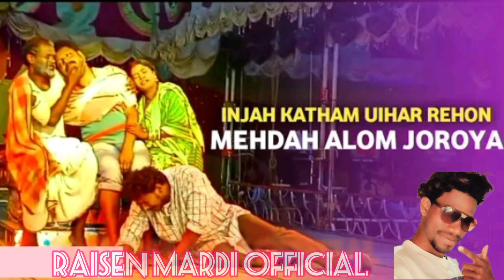injah katham uyhar rehon mehdah alom joroya|| JARPA APERA || drama